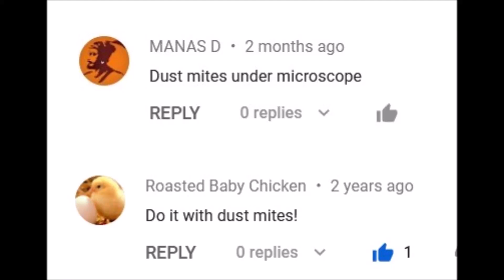Vacuum Dust and Dust Mites Under the Microscope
Microscopic video of dust and dust mites under the microscope.

Microscope - Leica ATC 2000